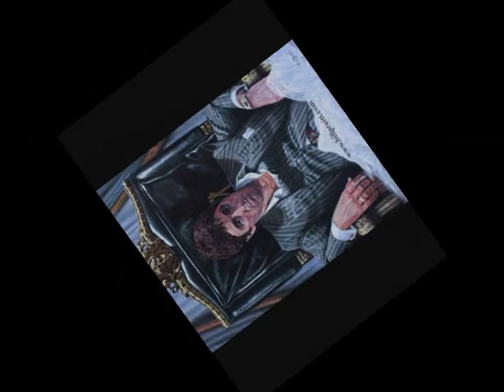scarface musique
petit montage photos sur un remix de scarface